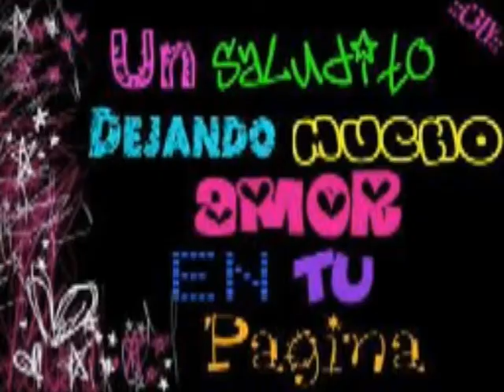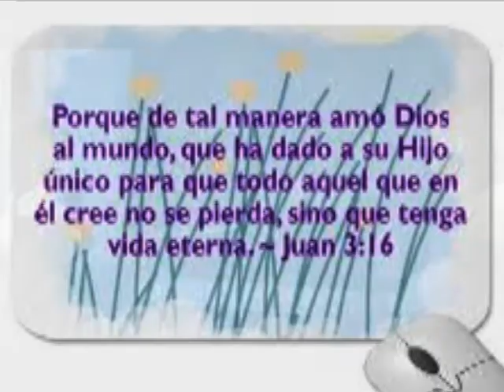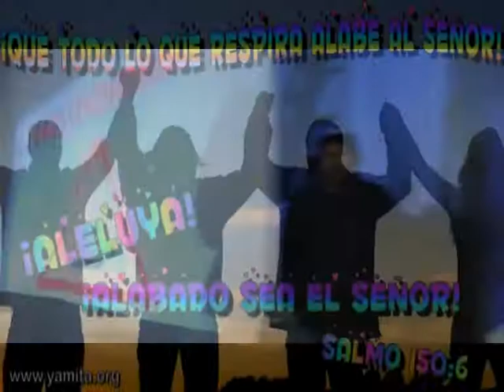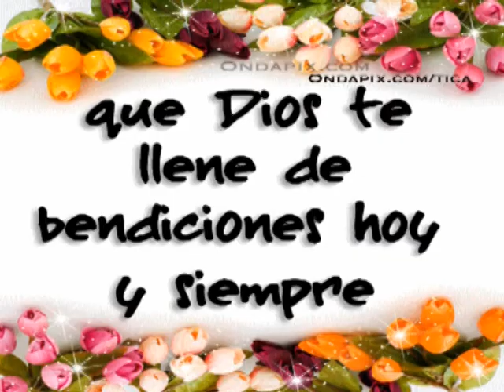NOCHE DE JUBILO IGLESIA ARCA DE SALVACION AA HH LUIS FELIPE DE LAS CASAS 2DA PARTE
- Mariachi Nuevo Jalisco de César Rivera - Telfs. 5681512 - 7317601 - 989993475 - Noche de Júbilo, en La Iglesia Arca de Salvación - Pastor Augusto Sotelo - AA.HH. Luis Felipe de las Casas - Km. 37.5 - Ancón - Lima-Perú